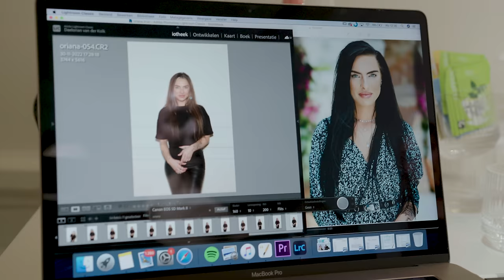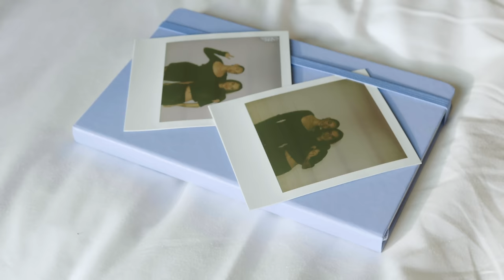IK BEN HET NU PAS AAN HET VERWERKEN - Oriana doet in 2021 mee aan De Bachelor... EN DAN?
Oriana Werff (De Bachelor met Tony Junior, 2021) vertelt over haar tijd in de villa, angststoornissen, hoogsensitiviteit, onzekerheid, jaloezie, liefdesverdriet, verwerking en de invloed van haar deelname op haar mentale gesteldheid.

De serie EN DAN? gaat over de mentale nasleep van het participeren in reality-tv. Daelorian interviewt elke aflevering een andere oud-kandidaat van verschillende reality programma's. In de zesde aflevering vertelt Kelly over hoe zij de periodes voor, tijdens en na de opnames heeft ervaren.

De grote vraag blijft: de spotlights doven, de camera's stoppen met draaien... EN DAN?

Volg ook @xoriana op Instagram!

Deze aflevering is gefilmd door Nestor en Ska van Studio Klijn!

De volgende (en laatste)aflevering  komt 27 december online.
Hierin vertel ik mijn eigen verhaal en word ik geïnterviewd door een heel speciaal persoon.
Stel gerust alle vragen die je nog hebt in de comments onder de video en laat vooral weten welke gasten jullie nog meer willen horen!

- DAELORIAN